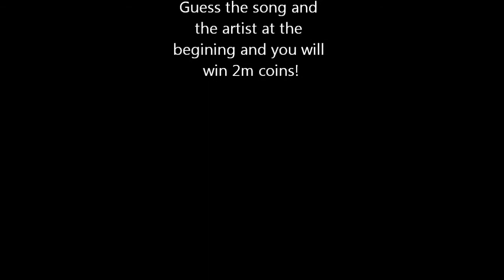Darkr shadow- overview on skills (updates on runescape) part 2